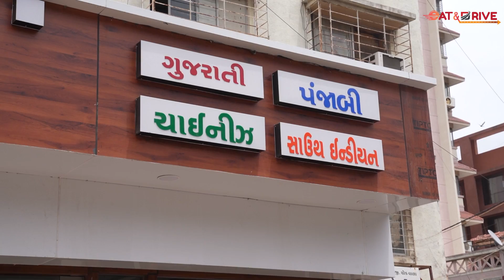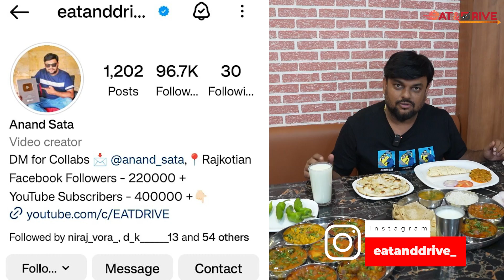રાજકોટ માં બપોરે અને રાત્રે સરખુ મેનુ મળશે કાઠિયાવાડી,પંજાબી,ચાઈનીઝ અને 120₹ માં અનલિમિટેડ ઢોસા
EAT & DRIVE

Adress - Varniraj Restaurant
Opp.Parimal School,Kalawad Road,Rajkot